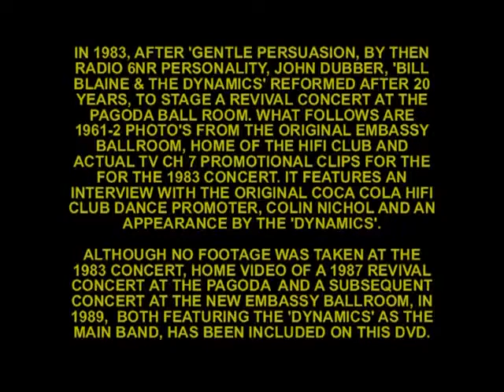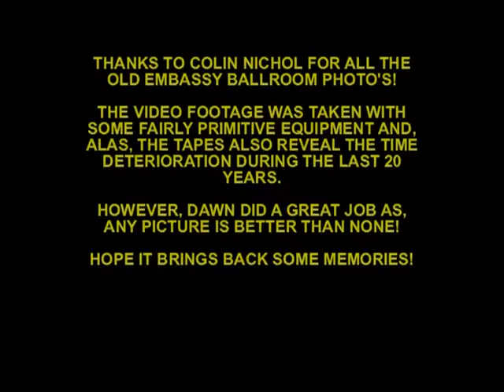BILL BLAINE & DYNAMICS PHOTO AND VIDEO HISTORY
The video and photo history of 1960's band Bill Blaine & The Dynamics